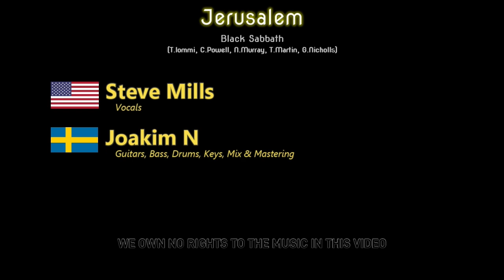Black Sabbath - Jerusalem (Cover by Sheep In Wolves Clothing)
This is a cover of Black Sabbath's Jerusalem recorded by international online collaborators "Sheep In Wolves Clothing." The audio was recorded and mixed in Reaper DAW.

Steve Mills (USA): Vocals
Joakim N (Sweden): Guitars, Bass, Drums, Keys, Mix & Mastering